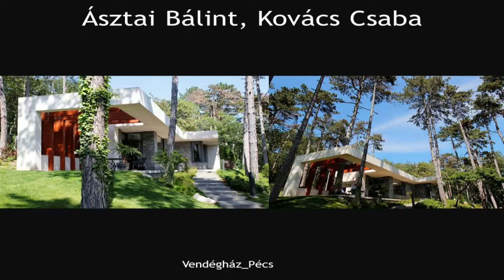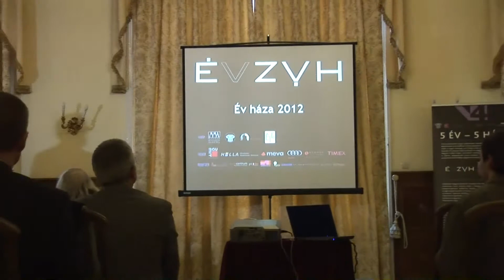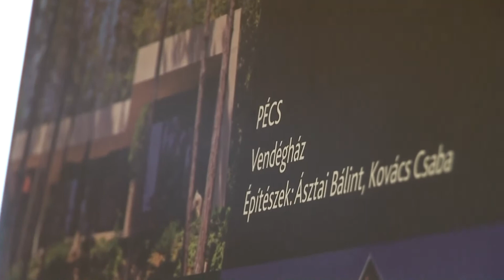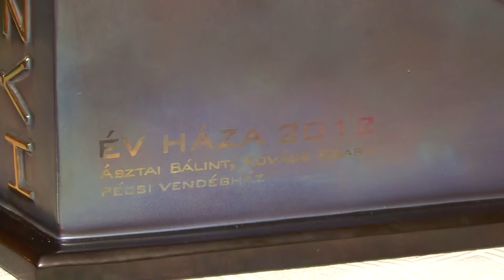Év háza pályázat díjátadó ünnepsége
5 éves az Év háza pályázat
Duna Palota, 2012. október 1.
Kiadó: Év háza pályázat -- Szoják Balázs, építész
Szervező: Build-Communication Kft.